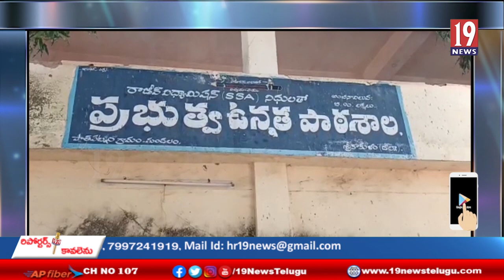పాతపట్నం మండలంలోని ప్రభుత్వ ఉన్నత పాఠశాలలో పనిచేస్తున్న మధ్యాహ్న భోజన నిర్వాహకులు తీవ్ర ఆవేదన